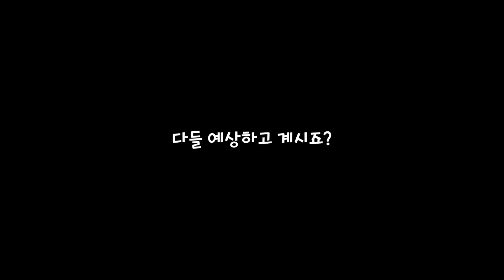땅바닥을 밟고싶다... 다단계 쉘점 | 녹두로의 슈퍼마리오 메이커